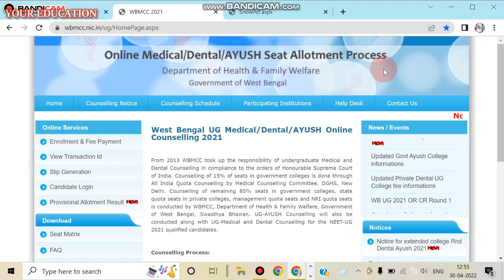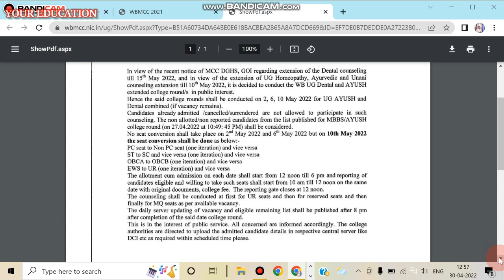WBMCC LATEST UPDATE 2021 COUNSELLING. BDS College Round Schedule Published. NEW UPDATES 2022.